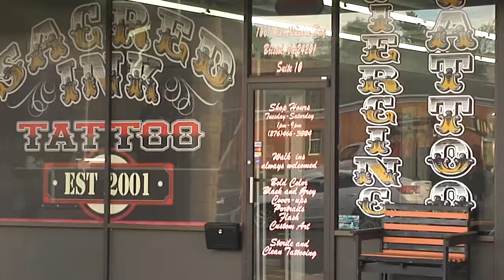Sacred Ink Tattoos and Piercings, VA 24201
Sacred Ink Tattoos and Piercings